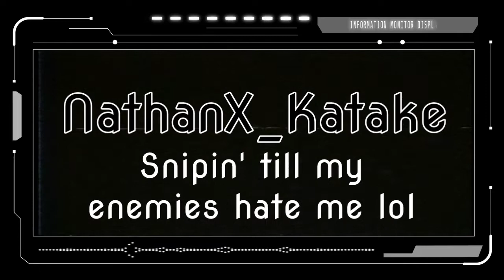COD:M in: Snipin' till my enemies hate me. (I'm a tryhard...)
Another COD:M of today! Yes, still no motivation, just gamin'. Might change the channel name. Like what I said in the last COD:M video, enjoy watching me kill dudes.

Dangerkids (Underrated, give them attention) - Things Could Be Different